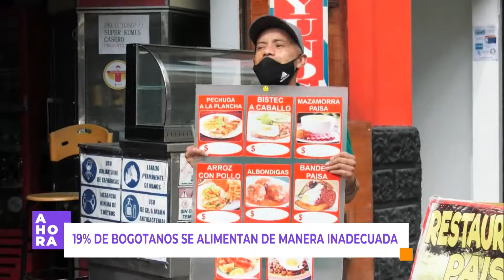Alimentos chatarra en Bogotá: ¿cómo afectan la salud pública?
Los alimentos chatarra se han convertido en una opción común para muchos bogotanos, pero ¿qué tan frecuente es su consumo?

AHORA en Canal Capital salimos a las calles a preguntarles a los ciudadanos sobre la frecuencia con la que consumen alimentos catalogados como poco saludables.

*Contenido financiado por el Fondo Único de TIC